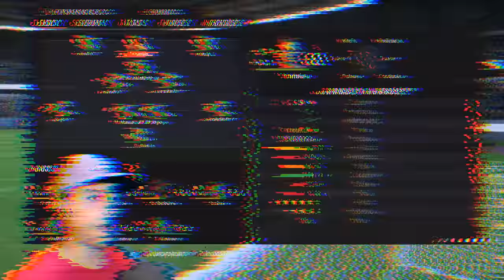ÍBIS, O PIOR TIME DO MUNDO! - Modo Carreira ÍBIS #5 | FIFA 23